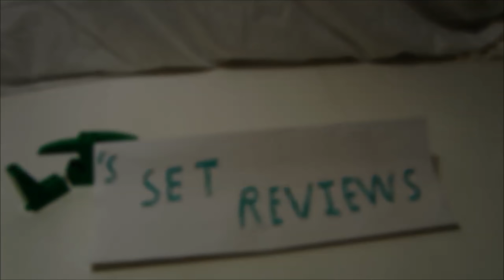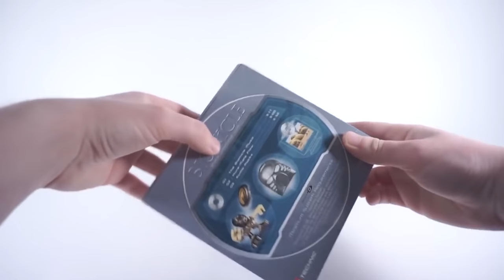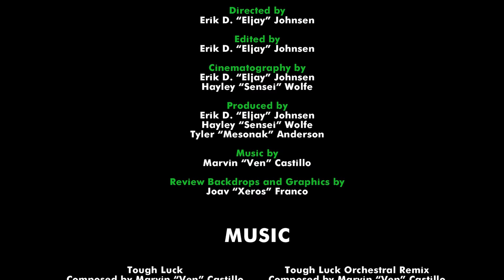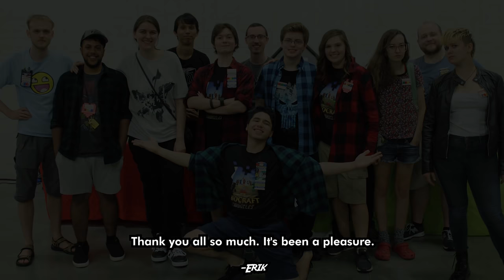Eljay's Reviews: Every Set from BIONICLE (2001 - 2016)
Nearly nine years after he started, Eljay concludes the saga of his BIONICLE Reviews.